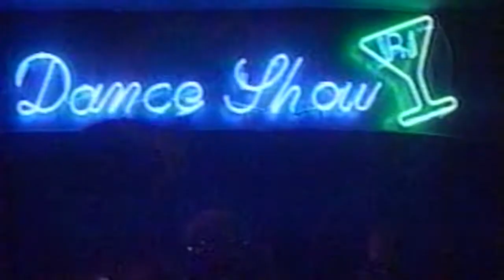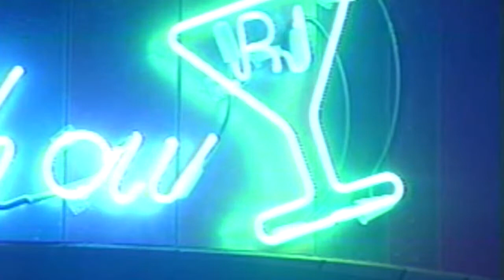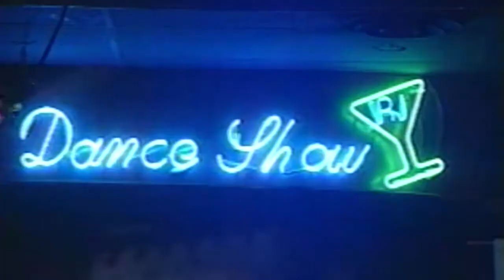NEW DANCE SHOW DEMO REEL